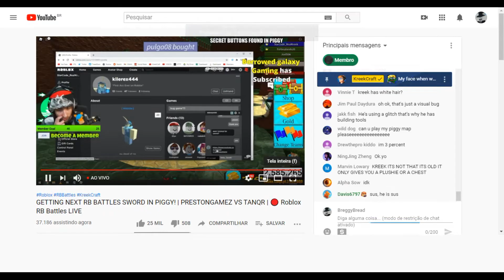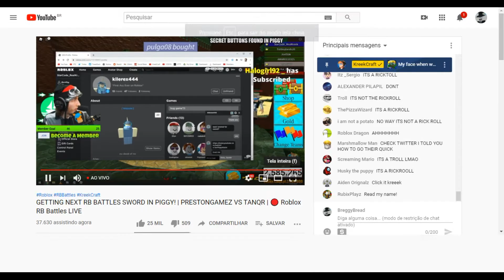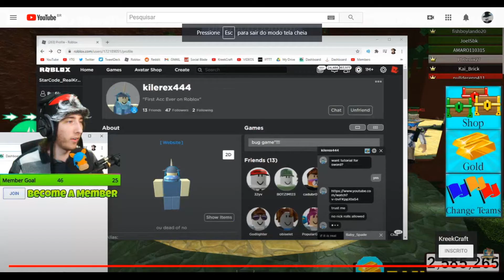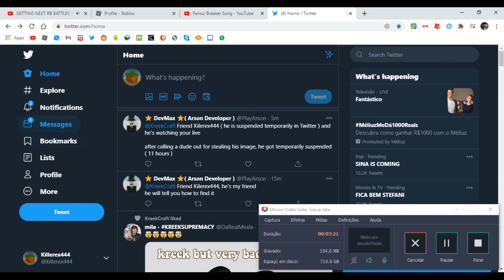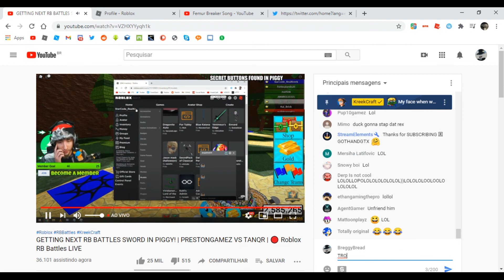Doing the funny on KreekCraft #2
FUNNYN XDXDXDXDXDXDXDXDXDXDXDX